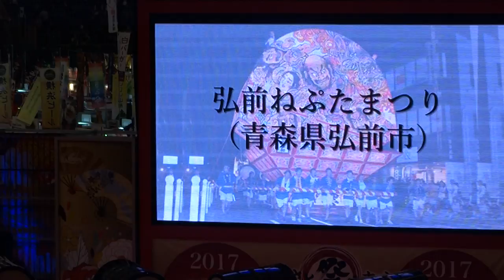弘前ねぷた祭り①／ふるさと祭り東京2017（初日）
2017/01/07
ふるさと祭り東京2017（初日）